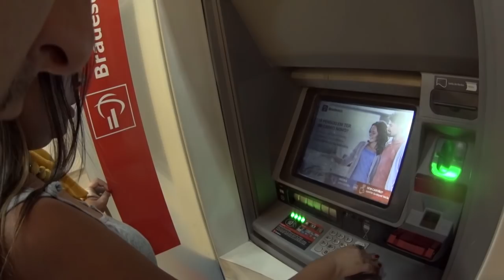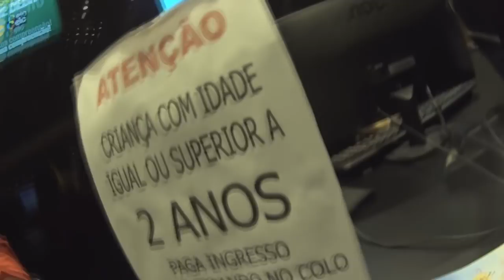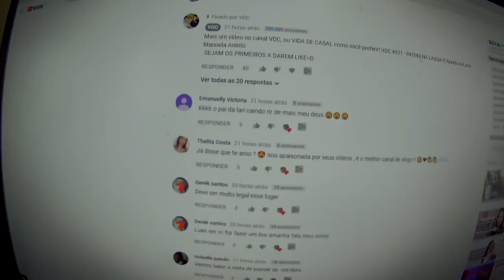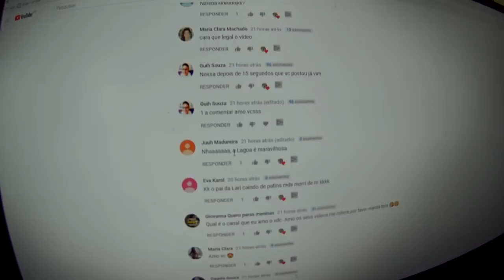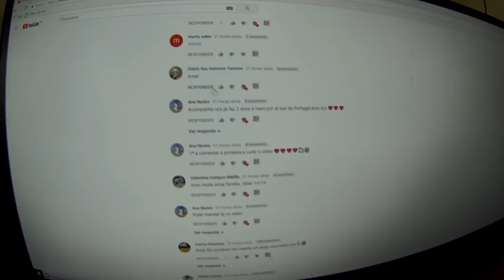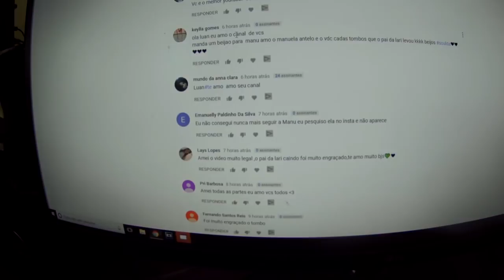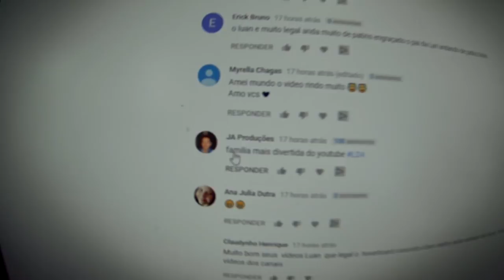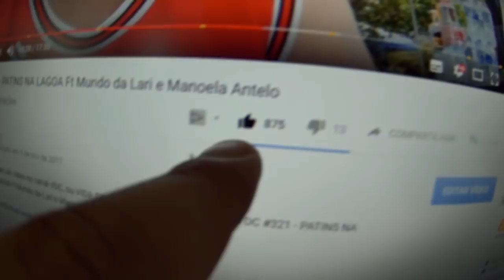VDC #322 - FUI ASSISTIR THOR RAGNAROK É BOM???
Mais um vídeo no canal VDC, ou VIDA DE CASAL como você preferir!